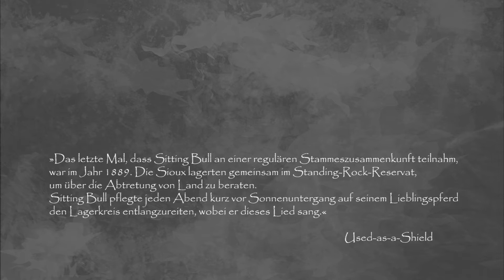"Lied von Sitting Bull" gesungen von Used-as-a-Shield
Zur Erklärung des Liedes sagte Used-as-a-Shield: »Das letzte Mal, dass Sitting Bull an einer regulären Stammeszusammenkunft teilnahm, war im Jahr 1889. Die Sioux lagerten gemeinsam im Standing-Rock-Reservat, um über die Abtretung von Land zu beraten. Sitting Bull pflegte jeden Abend kurz vor Sonnenuntergang auf seinem Lieblingspferd den Lagerkreis entlangzureiten, wobei er dieses Lied sang.«

Dieses Lied entstammt dem Werk „Die Lieder der alten Lakota“ von Frances Densmore:
Frances Densmore
Die Lieder der alten Lakota
Leben und Kultur der Teton-Sioux
Aus dem Englischen von Ulrich Grafe
Neuausgabe 2022
720 S., 82 Bildtafeln, Hardcover
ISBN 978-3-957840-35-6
€ 39,90

Über das Buch
Von 1911 bis 1913 unternahm die Musikethnologin Frances Densmore Forschungsreisen in das Standing-Rock-Reservat. Es gelang ihr, das Vertrauen der Stammesältesten zu gewinnen, und auf diese Weise erschloss sich ihr eine bunte und geheimnisvolle Welt, die bis dahin den Weißen kaum zugänglich gewesen war. Das Werk enthält Berichte von Schamanen und Häuptlingen und ihre Lieder, die sie mit einem Phonographen aufzeichnete – insgesamt 240. Im Buch enthalten sind die Noten und – soweit vorhanden – die Texte zu sämtlichen dieser Lieder. 28 der Originalaufnahmen sind mittels QR-Code im Buch verlinkt.